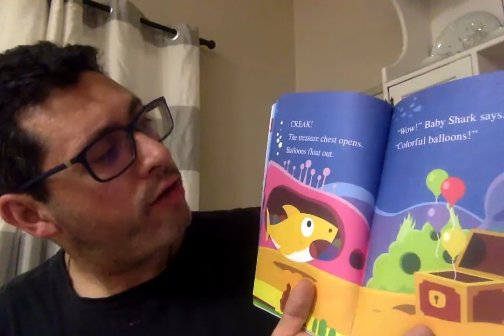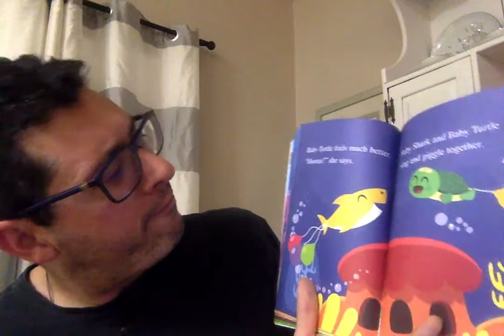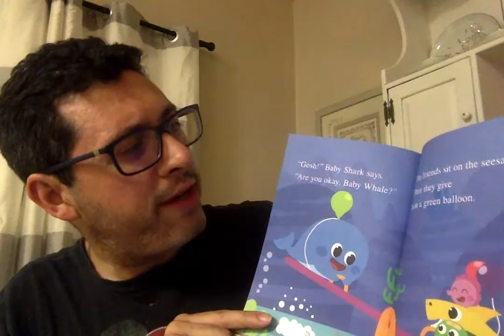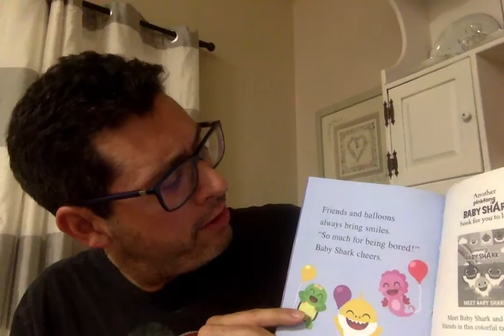Mr. F Reads Baby Shark and the Balloons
Mr. F Reads a new book for his friends